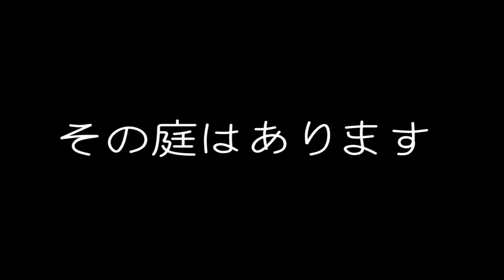hibiku (山村響) コンセプトミニアルバム『Jewels Garden』【全曲クロスフェード】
hibiku (山村響) ニューミニアルバム「Jewels Garden」全曲クロスフェード（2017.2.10 発売）

Amazonにて絶賛発売中

声優・山村響のアーティストサイド“hibiku” ファン待望のニュー・ミニアルバム！
“Jewels Garden” そこは、立ち止まりそうになっている人だけが辿り着けるという
不思議な不思議な場所。 不安・挫折・絶望・感謝・希望… 現代に生きる“お姫様たち” と
hibiku 自身の想いを重ねて描き上げられた『お姫様の物語』がここに完成！！
本人手描きによるジャケットや挿絵、この不思議な世界へといざなう語り。
アーティスト hibiku の魅力がちりばめられた、まさに“宝石の庭” のような作品集。

山村響 Twitter→ @hibiku_yamamura